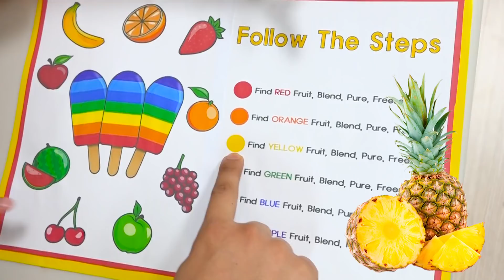和爸爸一起去蘋果瀏覽器吃果汁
這次，宝蓝吃冰淇淋挑戰！他們能猜出冰淇淋的味道嗎？最終誰贏了？